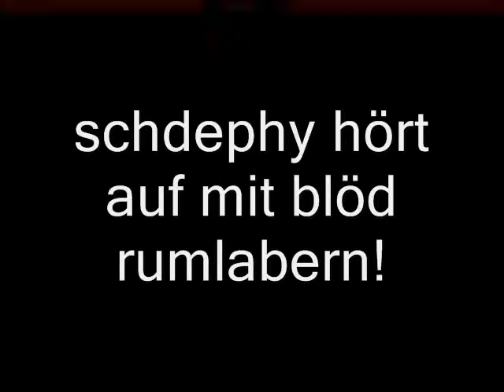Lets play "Biker Mice from Mars" (SNES, 1994) - mit Kommentar --- Teil 12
schdephy sagt in Anbetracht des vielen grellgelben Sandstrands: "Bin baden!" - Außerdem ruft sie wiedermal nach "Maami"... - Und wer hat eigentlich diese seltsamen Hütten mitten in eine Rennstrecke verpflanzt (oder andersrum)? Hach ja, Fragen über Fragen...